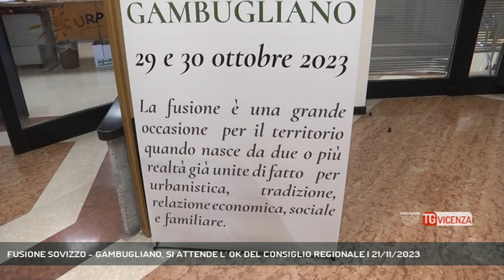FUSIONE SOVIZZO - GAMBUGLIANO, SI ATTENDE L' OK DEL CONSIGLIO REGIONALE | 21/11/2023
TG Vicenza 21/11/2023 - SOVIZZO - Fusione fra Sovizzo e Gambugliano, la prima commissione del Consiglio Regionale da l'ok, ma a suggello dell'unione dei due comuni bisognerà aspettare il via libera del Consiglio Regionale || Convocati dalla Prima Commissione del Consiglio Regionale, gli amministratori di Sovizzo e Gambugliano, hanno porato i risultati del referendum per la fusione dei due comuni che si è svolto il 29 e 30 ottobre, e le loro ragioni affinchè questa fusione proceda. Visto il quorum, mancato a Sovizzo per soli 25 voti, la palla è infatti passata in Regione. Il primo "Si" è arrivato dalla prima Commissione del Consiglio, ora manca l'ok del Consiglio Regionale, atteso entro fine anno, che metterebbe il "timbro" definitivo al sodalizio di cui farebbero parte 8600 cittadini. Dai primi di gennaio ci sarà un commissario prefettizio, quindi, fino a giugno, poi sarà la volta delle elezioni per nominare il Sindaco del neo comune che erediterà il nome di Sovizzo - Intervistati PAOLO GARBIN (Sindaco di Sovizzo) (Servizio di Luisa Bertini) - Segui Rete Veneta anche sul digitale terrestre! Visita il sito